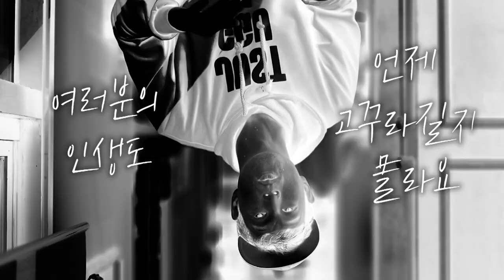멀리 보고 돈 벌기